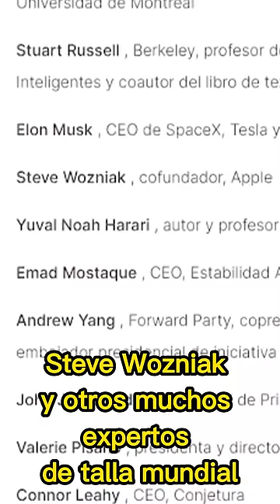Ordenan APAGAR TODAS las IA Inmediatamente o Ocurrirá Algo Inesperado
Miles de expertos y conocidos como Elon Musk o Steve Wozniak, han firmado una carta en la que piden detener inmediatamente el desarrollo de la inteligencia artificial más potente que ChatGPT 4 en todo el mundo...